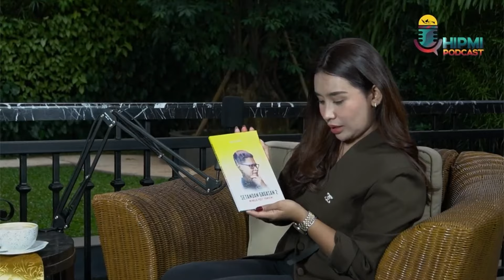Ajib Hamdani Mantan Pengawai Negeri menjadi Pengerak Ekonomi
Episode 7 Podcast HIPMI:

"Luruskan Niat, Sempurnakan Ikhtiar, dan Harus Selalu Yakin Usaha Kita akan Sampai"

Ajib Hamdani, seorang mantan pegawai negeri yang kini dikenal sebagai Aparatur Sipil Negara (ASN), telah aktif berkontribusi di dunia ekonomi. Kini, ia tampil di berbagai acara televisi dan telah menulis sebagai penggerak ekonomi, serta menjabat sebagai Dewan Pembina BPP HIPMI 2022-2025.

Sebagai lulusan STAN yang pernah bekerja di Direktorat Pajak, Ajib Hamdani menyampaikan bahwa "semua orang memiliki kesempatan yang sama untuk menjadi pengusaha." HIPMI memberikan peluang dan dukungan melalui sistem yang dibangun agar memudahkan kita untuk memanfaatkan potensi sebagai pengusaha. Lingkungan yang tepat akan memberikan daya ungkit bagi kita untuk mengembangkan nilai dan karakter.

Apa saja syarat agar Indonesia bisa menjadi negara maju? Ajib Hamdani menggarisbawahi beberapa poin penting, di antaranya infrastruktur, sumber daya alam, dan populasi yang mencapai 200 juta orang. Dalam konteks potensi ekonomi, Indonesia memiliki "kue ekonomi" yang luar biasa besar. Namun, struktur ekonomi yang ada perlu diperbaiki. Lebih dari 60% Produk Domestik Bruto (PDB) Indonesia, yang bernilai 1,2 triliun dolar, diperkirakan 60% di antaranya dikendalikan oleh UMKM.

Ajib Hamdani turut berperan dalam membangun ekosistem bisnis dari hulu ke hilir, mulai dari pembiayaan, pendampingan usaha, hingga offtaker, dengan fokus utama pada UMKM di sektor pertanian, peternakan, dan perikanan. Ekosistem yang kuat di sektor-sektor ini diharapkan dapat berkontribusi pada tercapainya visi Indonesia Emas tahun 2045.

HIPMI Podcast
"Promosikan Bisnis Kamu dan Ceritakan Pengalaman Kamu"